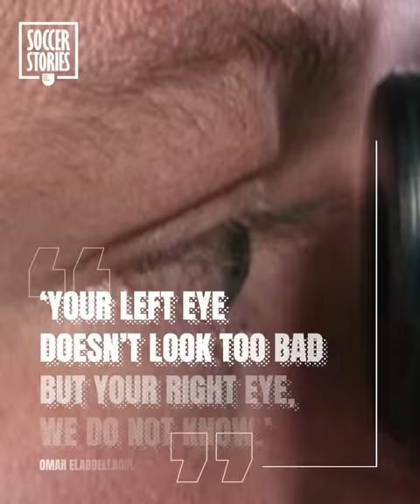How Did A Galatasaray Player Go Blind, Regain His Vision And Return To The Pitch?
Omar Elabdellaoui went through a treacherous ordeal starting on New Year's Eve 2020. He had been seriously injured when a firework exploded in his face, almost rendering him blind. After multiple operations, the Norwegian regained his sight and has even made his return to professional football in February 2022. Learn more about his incredible story in our video: How a Galatasaray player became blind, regained his vision, and returned to the pitch.